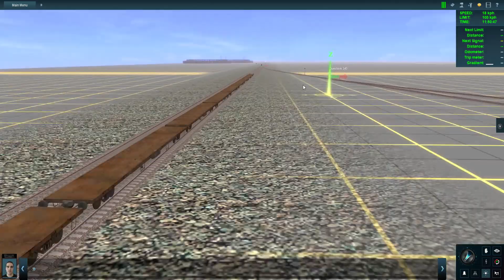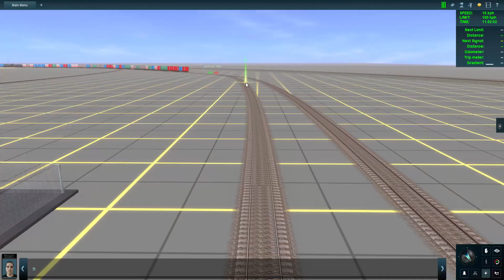Trainz A New Era 2020 03 16 13 06 14